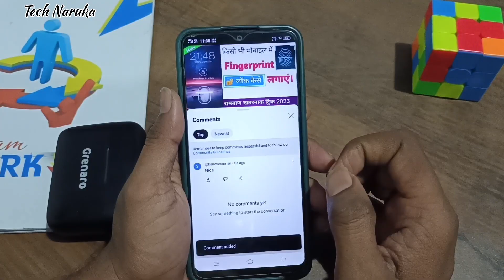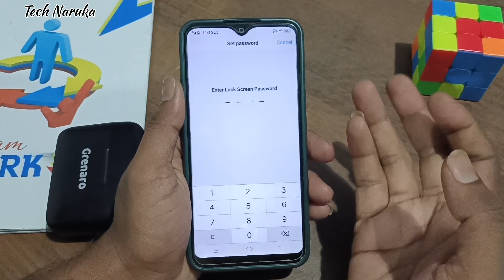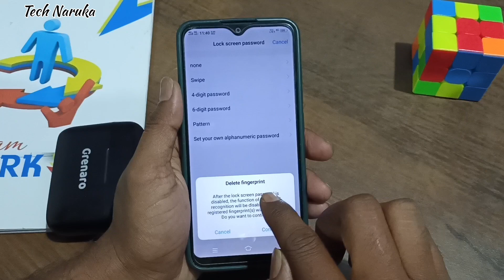screen lock kaise change kare । how to reset screen lock pattern ।@GauravRaajput9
screen lock kaise change kare । how to reset screen lock pattern ।‎@technaruka
screen lock kaise change kare
screen lock kaise lagaye
screen lock time password kaise lagaye
screen lock kaise tode
how to change screen lock pattern lock
pattern lock kaise change kare
password change kaise kare
how to enable screen lock pattern in mobile
phone main screen lock kaise change kare
mobile main lock kaise lagaye
phone main lock kaise reset kare
screen lock kaise lagate Hain#lock internet #technaruka
phone screen lock kaise karen
screen lock time password
scree lock kaise badale
screen lock kaise change kare Bina internet ke
lock kaise lagaye
screen lock app
pattern lock screen lock
password lock screen lock
how to set screen lock in Hindi
mobile main pattern lock kaise lagaye
phone main screen lock kaise lagate Hain
tech Naruka
technaruka
tech burner
technical boss
technical guruji
manoj Dey